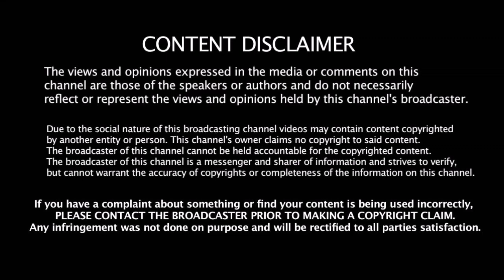யுவராஜ் இருக்கும்போது எதற்காக அஸ்வின் கேப்டன் ஆனார் சேவாக் விளக்கம் | Kings X1 Punjab Captain Ashwin